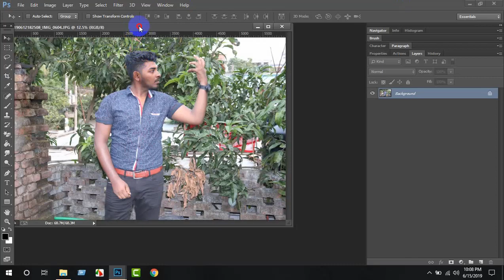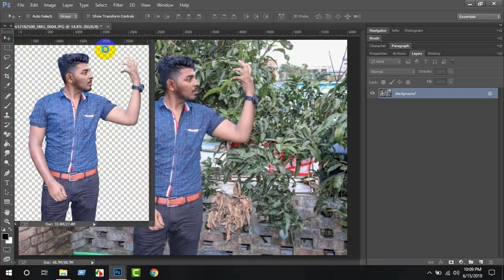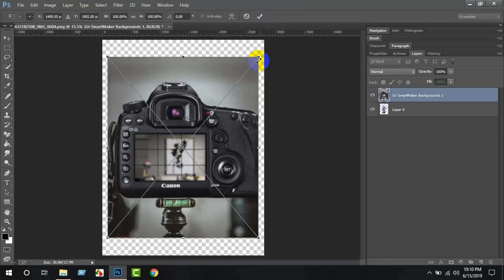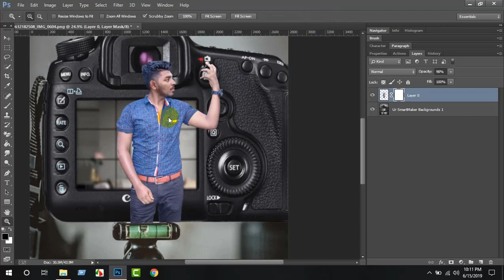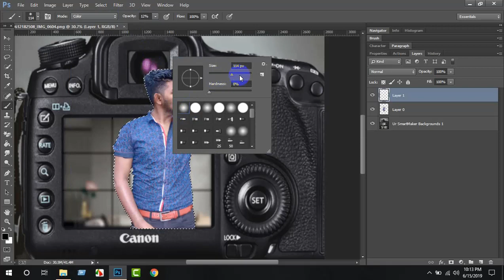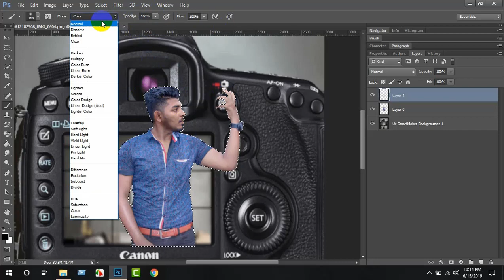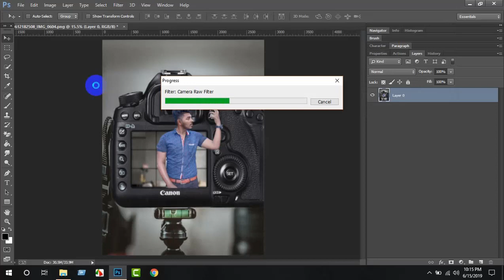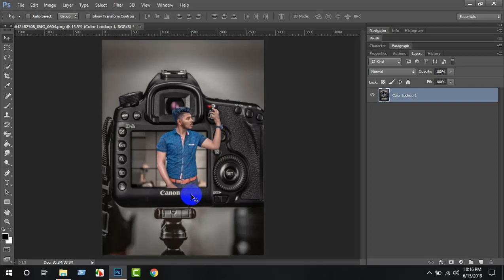Cannon Lover | 3D Photo Manipulation Tutorial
Hi Friends I am Tahsan Khan Owner Of Edition Pictures.I create This Channel For Help to people for learn the editing.
I share my tutorials of different effects & I try to do my best.